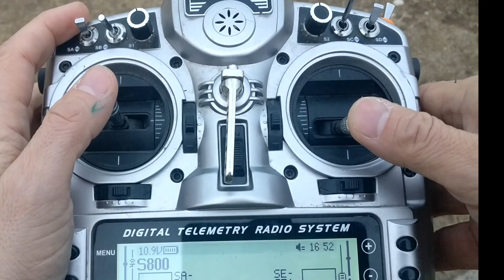✈️ [TUTO iNAV 2.0] : Maiden Aile Fpv Reptile S800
⇩▁⇩▁⇩▁⇩▁⇩ INFORMATION & CONFIG ⇩▁⇩▁⇩▁⇩▁⇩

Voilà je partage avec vous mon maiden de l'aile S800 Reptile avec iNav2.0. Je trouve cette nouvelle version génial avec cette la carte YupiF7, cela fonctionne bien. Le plus dingue reste la gestion de l'autolaunch qui est super fiable, modulo quelques réglages que je vous indiquerait prochainement dans une nouvelle vidéo :-)

► GROUPE FACEBOOK INAV 2.0 FRANCOPHONE :
Rejoingnez notre communauté.